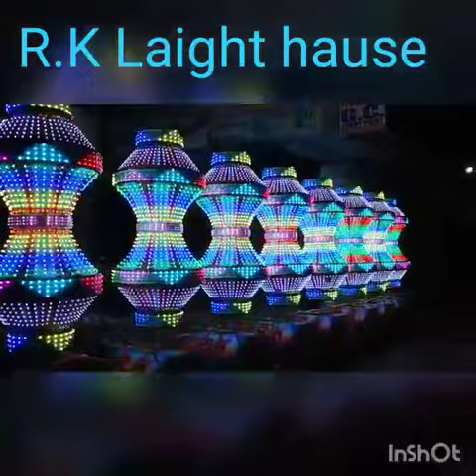pixel thela light